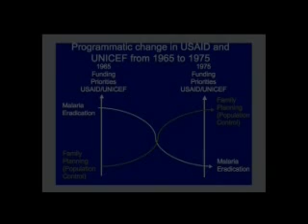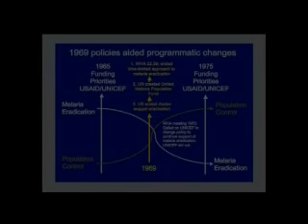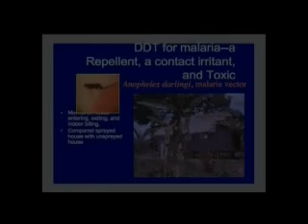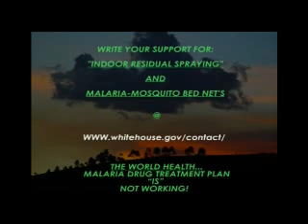Malaria w/ Professor D Roberts PhD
This is a live interview w/ Dr.  Donald Roberts in Africa.
The Professor gives the reason why "The United States" was able to eradicate Malaria and why DDT is the best possible Malaria prevention action at this time.  The CHaRA group believes in wall spraying & bed nets at same time.  Note: The World Malaria Drug treatment plan has failed children age 5 and under since DDT was banned in 1972.  The U.S. Gov. should get wise & remove the DDT ban. The production of DDT in the U.S. is vital  leading best course of action (as example) for global humanitarian needs. Millions of defensless kid's continue paying the price of utopian population Control.